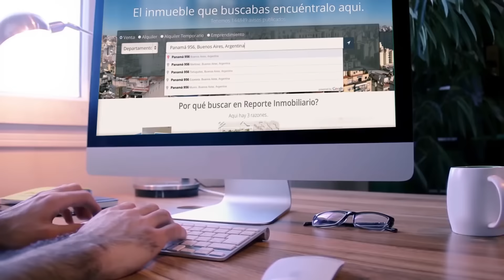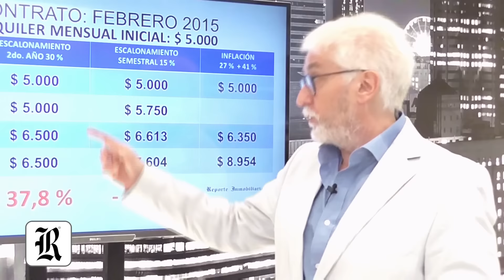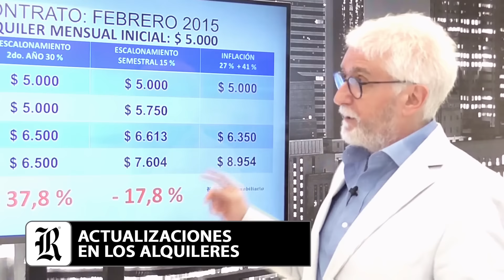Reporte de la semana: actualización de alquileres y valores del usado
Te contamos desde la redacción los hechos más relevantes de la semana: qué esta pasando con las actualizaciones de los alquileres, el valor de los usados versus el a estrenar y los datos del relevamiento de nuevos desarrollos en Tigre